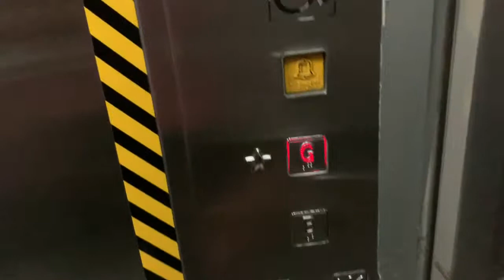Hong Kong Commuters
Sometime feel like we truly believe that we are in the incubator 孵卵器 same as Keanu Reeves (奇洛李維斯 Cantonese) . The repetitive , monotonous and dejovu kill our life and ambition. That’s why Slash Career 斜槓族 allure 引誘 many youth nowadays in Hong Kong thank for blooming of technology.

The same gate of same station, the same time of same train. Is a Basic Bitch of Hong Kong er daily beaten path (留下好多腳毛 cantonese expression 表達). The same haste and bustling 匆匆忙忙 vigorous 蓬勃 crowded morning is really out of my ageing deteriorating 惡化 health’s element. With Plantar fascia 足底筋膜發炎 , I cannot have a stand up position for long time. But no vacancy seat in the Morning on the train. Long time ago is not like that. You can see a lot of pupils 學生們 in the centre of train in the clip who are living in Shenzhen coming to Hong Kong across the border for their learning / studying in the school in Hong Kong. They present native smooth mandarin which most of Hong Kong people don’t like. Hong Kong is full of Mainland traveler and students let the conflict larger and larger . Those transportation system (other system ….such as Healthcare system….etc) is facing severely 劇烈的 impact on capacity limitation of systems.

So if you are a expatriate 移居外地的人 in Hong Kong, you would hear a lot of news regarding malfunction of train and MTR (Subway in HK). Hospital with 110% occupied the facilities. How doctors and nurses protest with their long working hours.

I don’t want to go too deep for this kind of depression. As Hong Kong er as us, we bounce very well of many situation.